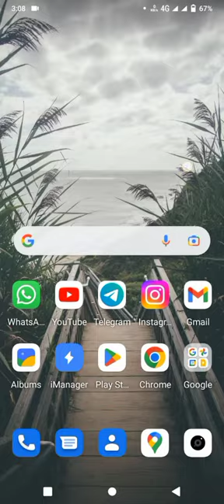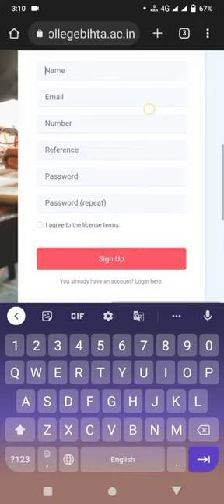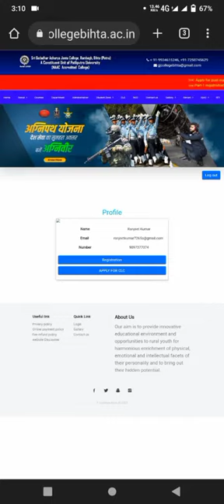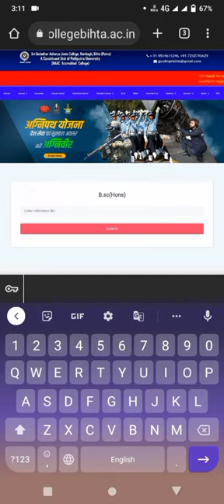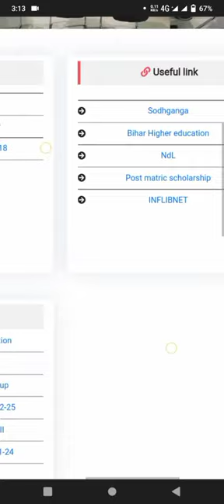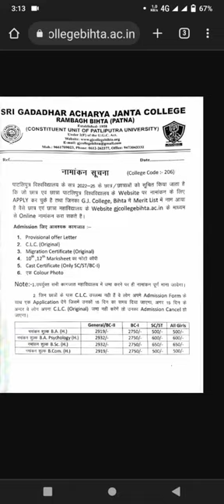G.J college me UGT 1 ke liye registration process kya hai aur kaise kare.session 2022_2023.